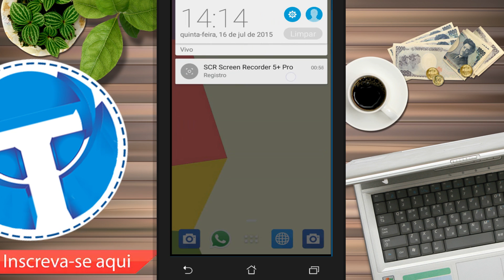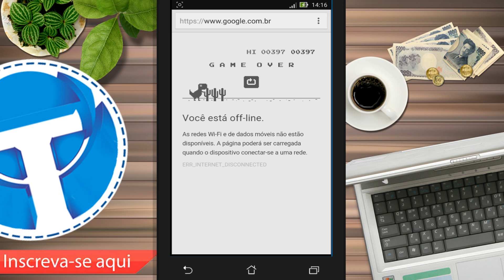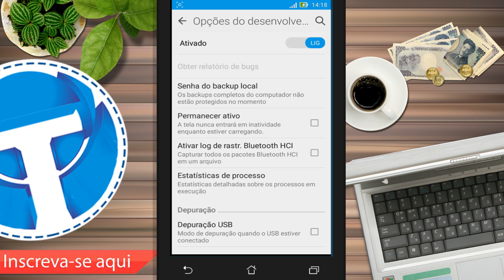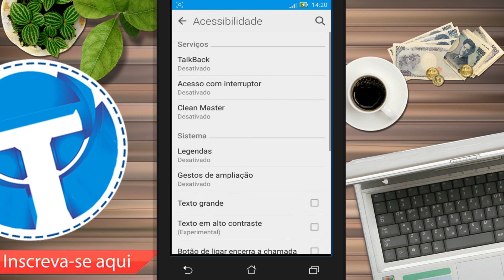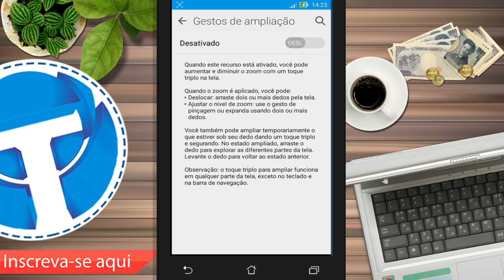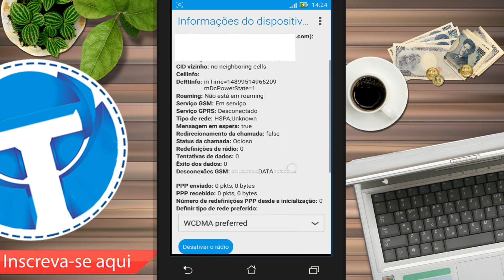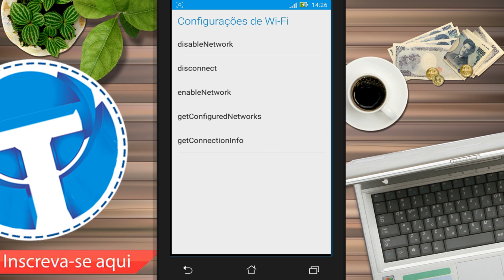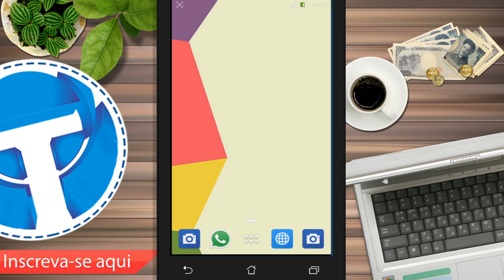Conheça os MELHORES TRUQUES E SEGREDOS escondidos no ANDROID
Aprenda algumas funções que talvez você desconheça dentro do seu celular com android, trata-se de vários truques que podem ajudar você em algum momento da sua vida, mais o que é mais legal é que você não irá instalar nenhum aplicativo, são funções nativas do android, confira o vídeo e conheça esses truques!